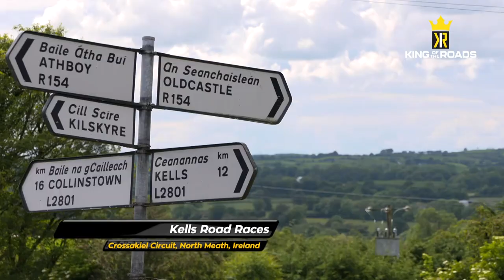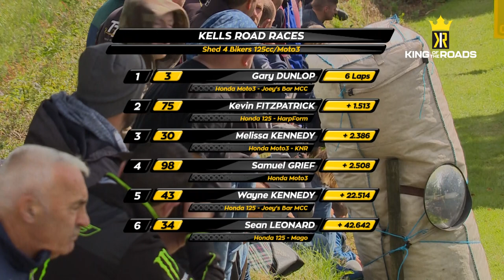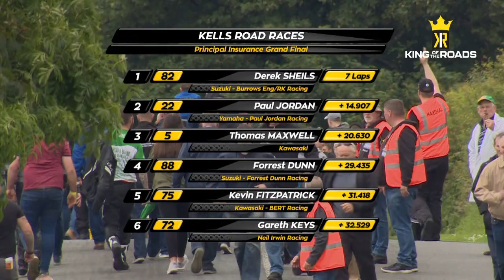⚡⚡ FULL EPISODE // Kells Road Races // KING OF THE ROADS⚡⚡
Kells Road Races 2019 FULL EPISODE!! The only round in the King of the Roads series from the Republic of Ireland 🇮🇪